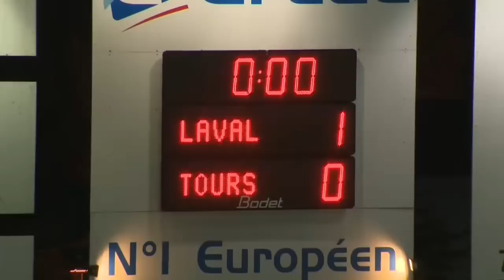Stade Lavallois - Tours FC (1-1) - Résumé - (LAVAL - TOURS) / 2015-16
Revivez les meilleurs moments de Stade Lavallois - Tours FC (1-1) en vidéo.

Stade Francis Le Basser - vendredi 23 octobre 2015

Buteurs : César ZEOULA (28' - Stade Lavallois) / Birahima TANDIA (81' - Tours FC)

Composition Stade Lavallois : 6 - Anthony GONCALVES (c) / 7 - Rachid ALIOUI / 8 - Adrien-Mehdi MONFRAY / 10 - César ZEOULA / 11 - Chris MALONGA / 16 - Lionel CAPPONE / 18 - Hassane ALLA / 20 - Nordi MUKIELE / 25 - Erwan QUINTIN / 26 - Fouad CHAFIK / 27 - Djibril KONATE

Composition Tours FC : 5 - Thibaut CILLARD / 7 - Haris BELKEBLA / 8 - Saîf-Eddine KHAOUI / 9 - Luca MIRACOLI / 10 - Christian KOUAKOU / 12 - Florian MIGUEL / 14 - Laurent AGOUAZI / 16 - Quentin WESTBERG / 24 - Jonathan GRADIT / 25 - Samuel BOUHOURS (c) / 31 - Baptiste SANTAMARIA